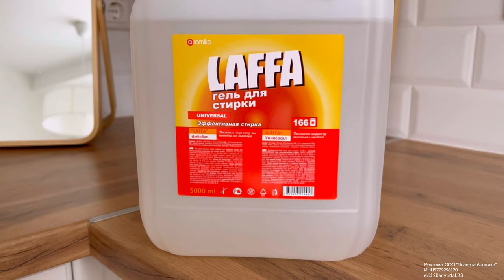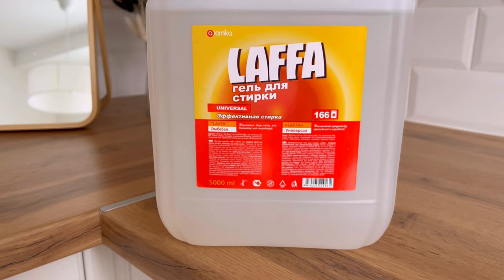Шашлык в -26 градусов / Это Россия / Дачу замело / Где всё это хранить / Уборка в квартире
Всем привет и добро пожаловать в новый влог! ❄️
Оформляйте кредитную карту Тинькофф Платинум по ссылке:
Реклама. АО «Тинькофф Банк», ИНН 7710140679,
лицензия ЦБ РФ №2673 erid: 2VtzqumMAqT
Рекламодатель: ООО "Планета Аромика" ИНН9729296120  erid 2Ranym1aLKS

НАВИГАЦИЯ:

0:00 - вступление
1:35 - давно запланировала это дело
3:59 - навожу порядок в спальне
11:42 - интересная штука появилась
13:34 - дачу завалило, не можем зайти
15:35 - что делаем на даче
16:45 - готовим шашлык в -26 🥶
20:42 - следующий день